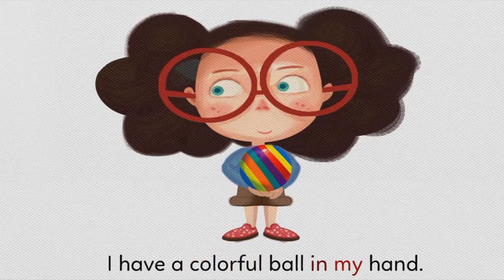Colorful balls Story for Kids